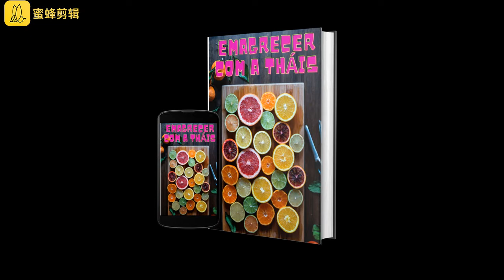Coloproctologista responde, Uso de Laxantes ajudam a EMAGRECER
E-BOOK GRÁTIS SOBRE EMAGRER (CLIQUE)

desafio corpo dos sonhos (clique)

dieta de 21 dias (clique)

programa queima 30 dias (clique)

pesquisas relacionadas :
-emagrecersuperrapido,
-emagrecerrapido,
-nutrição,
-emagrecimentorápido,
-percapesorápido,
-emagrecimentodefinitivo,
-emagrecimentosaudável,
-emagrecer,
-dieta,
-emagracer,
-emagrecerfacil,
-comoemagrecer,
-dicasparaemagrecer,
-emagrecimento,
-comoemagrecerrapido,
-emagrecerdevez,
-emagrecercerto,
-comoemagrecermuitorapido,
-comoemagrecerrapidoefacil,
-comoemagrecermaisrapido,
-dicasparaemagrecerrápido,
-perdendopeso,
-emagrecercomsaúde,
-perderpesorapido,